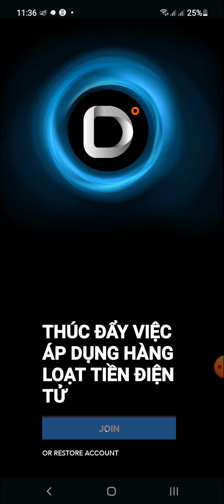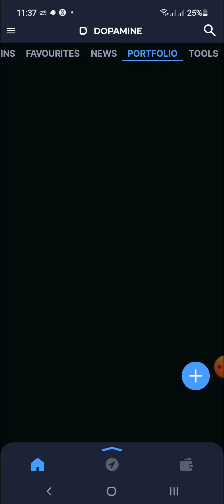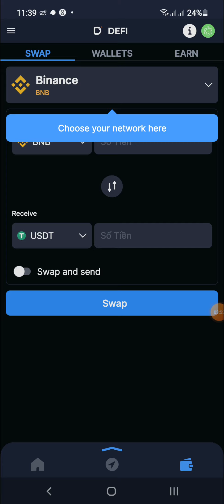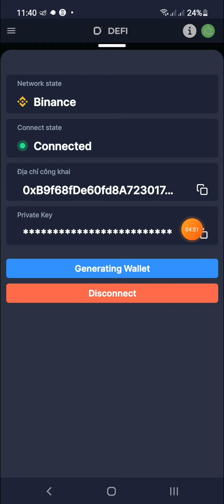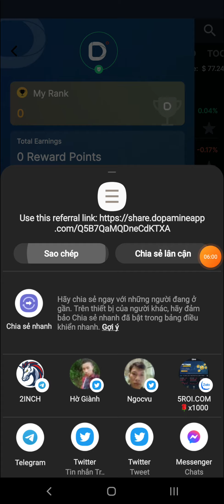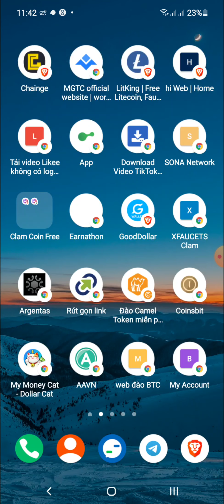Hướng Dẫn Tham Gia Airdrop Nhận Token DOPE Từ App CMA DoPaMine ( dự án tiềm năng )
👉 Link tham gia airdrop
( lưu ý cần mời 1 bạn bè tham gia hoặc chef 1 ref để tham gia airdrop,đăng nhập vào bấm Joine nếu lâu thì phải chờ khoảng 1 phút nhé )